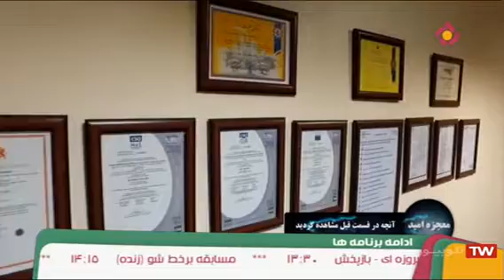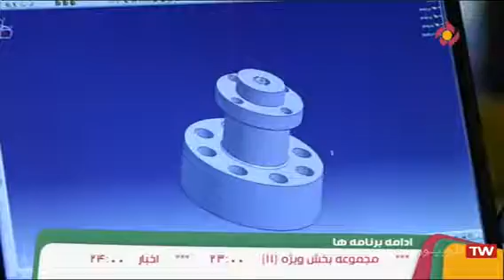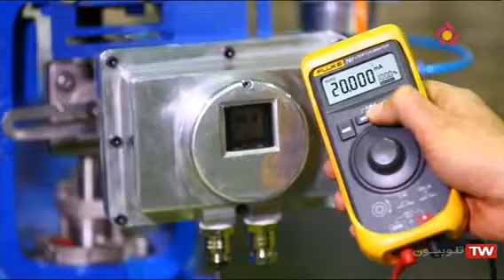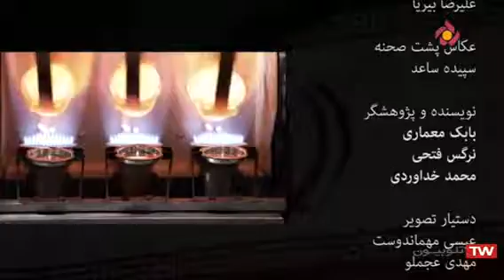معجزه امید ۳۵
تهیه کننده محمدرضا طاهری
امیرعباس جهادی

واتس اپ و ایمو و همراه ایران

کانال تلگرام جهادی ها :
T.me/Jahadi_irib_Tv3

Jahadi_iran2059
تلگرام محمدرضا طاهری
امیرعباس جهادی

مجری طرح و مدیرتولید علیرضا ابراهیم آبادی

یوتیوب امیرعباس جهادی
محمدرضا طاهری
Mr.Taheri63